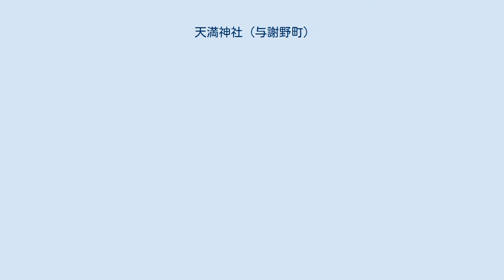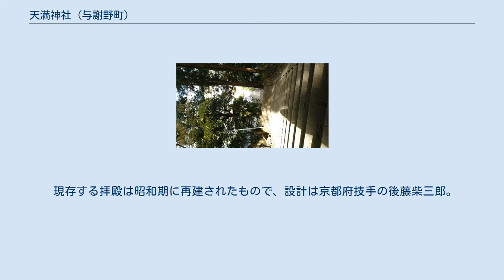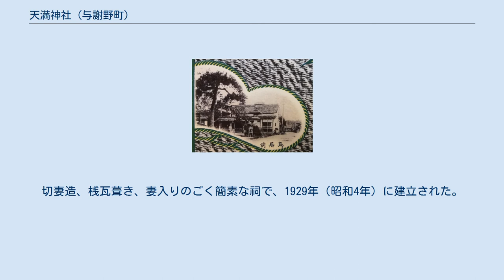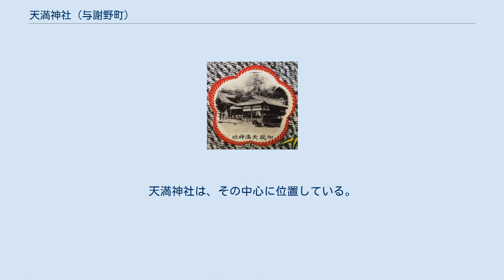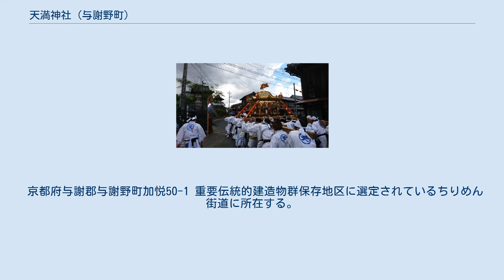天満神社 (与謝野町)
天満神社（てんまじんじゃ）は、京都府与謝郡与謝野町加悦に鎮座する神社である。
加悦天満宮とも称される。
2005年（平成17年）に国の重要伝統的建造物群保存地区に選定されたちりめん街道の南方に所在し、加悦谷地域一帯の数十の神社が例祭加悦谷祭を同一日に行うようになった原点である。
祭神は菅原道真。
 丹波道主の子孫とされる細目倉彦が菅原道真に仕え、道真が大宰府に配流された後に丹後に戻り、中郡二箇に天神社を建てて道真を祀ったことを発祥とする。
その後の変遷には諸説あり、一説によれば、のちに四辻の天神ヶ丘に移され、さらに1328年（嘉暦3年）に加悦の宮野の森に移り、1586年（天正14年）に安良山城主有吉将監らによって現在地に奉遷されたとされる。
永禄年間（1558年～1570年）に有吉将監によって宮野から移されたとも伝わる。
社が所蔵した様々な記録は、元禄年間（1688年～1704年）に火災により失われ、定かではない。
 1926年（大正15年）に開通した加悦鉄道の記念絵葉書の一葉に、北丹後地震で被害を受ける直前の天満神社の姿が残る。
 一間社流造で、銅板葺き。
主屋根の正面に唐破風を置くのが、周辺地域では他に見られない特徴とされる。
本殿後方の左右に、ある一時期、右殿・左殿とみられる附属室があり、右殿には少名彦命、左殿には大己貴命を祀った。
この附属室は、現在はいずれも物置となっている。
 かつての本殿は元禄年間の火災で焼失したと思われ、現存する本殿は1733年（享保18年）に再建されたもので、京都府の有形文化財指定を受ける。
1733年（享保18年）10月の棟札が現存し、それによると、大工は近世丹後の名棟梁として謳われる冨田河内盛庸を筆頭に、宮津城下葛屋町の大工一族として知られる冨田一門が総指揮、後見、棟梁を務めた。
同じく1733年（享保18年）12月の檜皮葺の棟札によれば、檜皮師は宮津本町の市郎左衛門および久兵衛、世話役は加悦町の大庄屋である尾藤善右衛門らが担った。
 1901年（明治34年）の記録に拠れば、社殿の配置は凸型をしており、東正面の大階段に正対して東向きに建てられていた。
1927年（昭和2年）3月7日の北丹後地震で拝殿が被害を受け、その改築にあたり、被害のなかった本殿も地盤の堅固な場所を選んで移築された結果、現在は北向きに建つ。
 現存する拝殿は昭和期に再建されたもので、設計は京都府技手の後藤柴三郎。
北丹後地震による被災の後、コンクリートによる基礎工事を施したうえで、現在地に再建された。
古建築に習熟した後藤式がよく顕れた建築と評される。
入母屋造。
裄行・梁行ともに3間の平入りで、正面に軒唐破風の付いた階隠しを設け、正面と両側面に高欄の付いた縁をめぐらした構造となっている。
柱の間は、前後と中央を除いて3枚折の蔀戸である。
 かつての拝殿は、入母屋造で、裄行の中央を広く空ける割拝殿となっていた。
裄行3間、梁行2間の平入りで、桟瓦葺きだった。
 本殿の北方に稲荷神社を置く。
切妻造、桟瓦葺き、妻入りのごく簡素な祠で、1929年（昭和4年）に建立された。
基礎にコンクリートが使われている。
 加悦町域を見下ろす天神山の山頂一帯を境内とし、境内を中心に天神の森一帯が府によって「天満神社文化財環境保全地区」に指定される。
 天神山の北方麓には天満神社と同時代に移転してきたとみられる実相寺（日蓮宗）、鳥居から天神山山頂の社殿に繋がる137段の石段の両脇に1384年（元中元年）創建の吉祥寺（臨済宗）と1599年（慶長4年）創建の宝厳寺（浄土宗）が向かい合い、一帯は寺町の様相を呈する。
天満神社は、その中心に位置している。
 拝殿前の鎌倉時代の石灯篭（京都府指定文化財・重要美術品） 天満神社の神輿巡行 現在は4月最終週の土日を例祭日とし、近隣一帯の神社の祭礼とともに加悦谷祭を構成する。
 天満神社は菅原道真を祀ることから男性神の社とされ、祭礼行列には男性神を惹きつけようとする要素が随所にみられる。
 祭礼の中核は神輿で、神社に残る古い神輿の底板には、1762年（宝暦12年）に京の二条通堺町角の職人の作による神輿が寄進された旨が記されている。
神輿が137段の急傾斜の石段を昇り降りする神事は、加悦谷地域のなかでもとくに知られたもので、巡行路は後年に拓かれた幹線道路ではなく、近世初期に整備されたと推定される旧街道に沿って、細い道を幾度も折れ曲がる複雑な行路をとり、祭が誕生...